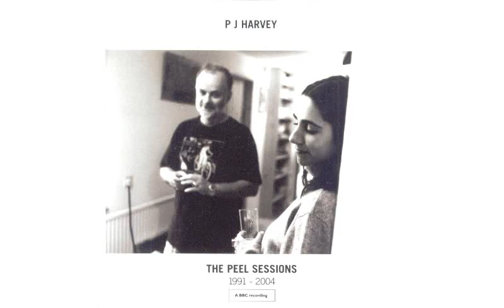PJ Harvey - Snake (John Peel Show, 5 September 1996)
💿 The Peel Sessions 1991–2004